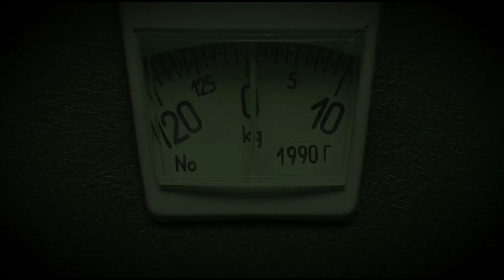Comprimidos Brasileiros Lister + O Original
COMPRIMIDOS BRASILEIROS LISTER+
Finalmente em Portugal
A fórmula de vanguarda que, verdadeiramente, oferece o peso certo e a silhueta perfeita